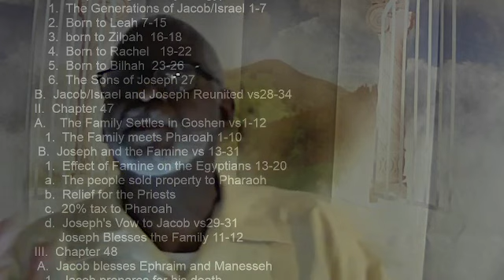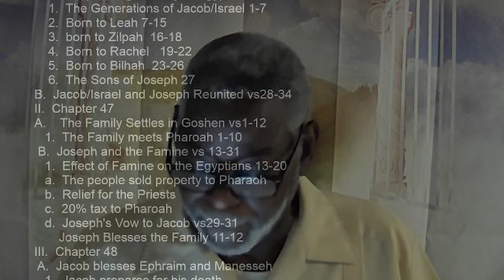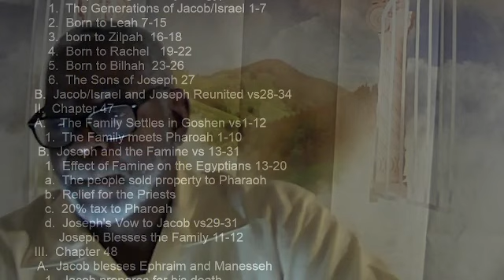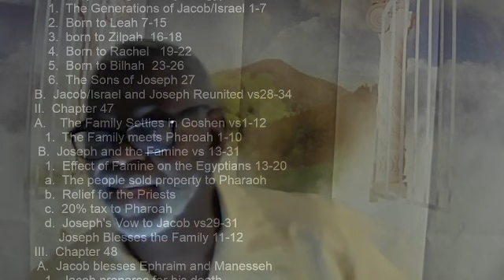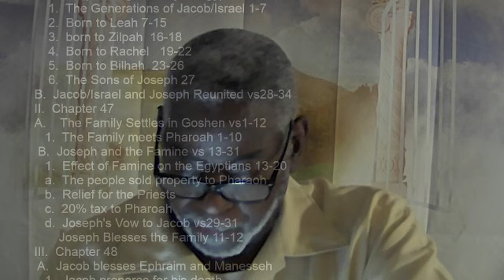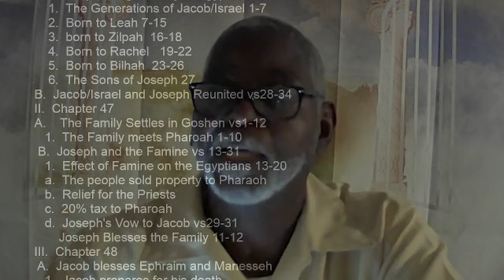Genesis, Chapters 46,47,48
". fear not to go down to Egypt, for I will there make thee a great nation:"